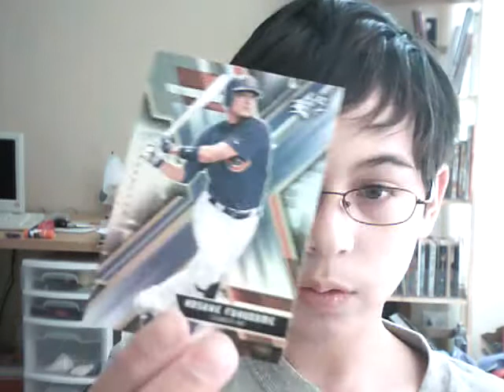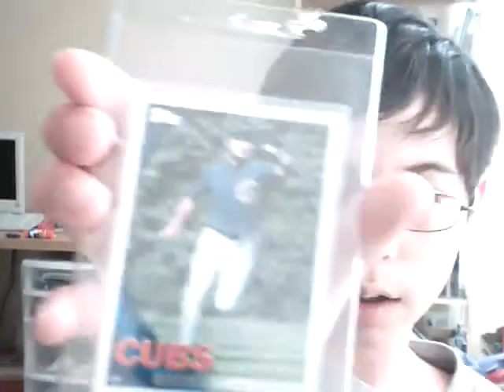My Kosuke Fukudome Collection So Far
my fukudome collection so far.